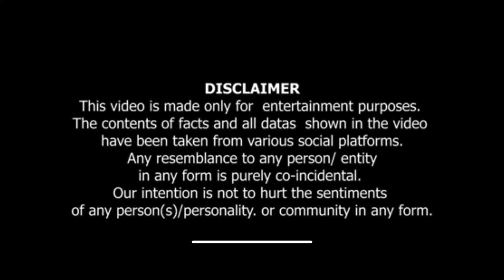NNP Reaction 70 - Bhediya Official Trailer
Just guys sharing their thoughts
On latest topics happening the world.

Bangkok
India
Delhi
Delhitobangkok
Nz
Thailand
IndiantoThailand
Nightmarket
People
Nightlifethailand
Bangkok nightlife
Philippines
Desiinthailand
New Zealand
India to Zealand
Delhi to Auckland
New Zealand vlog
Hindi Vlog
2022 Hindi
Fun Vlog
Car Wash New Zealand
People
Reaction KGF2
Reaction Beast
Canada